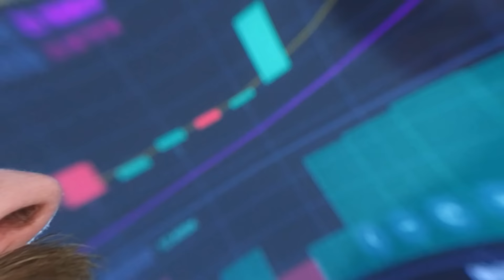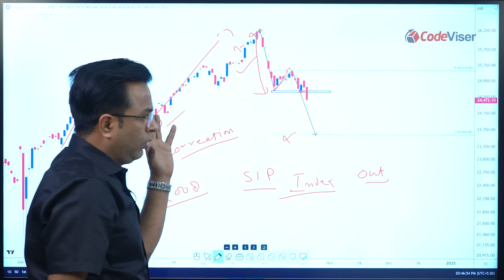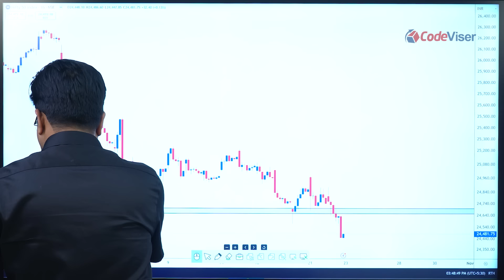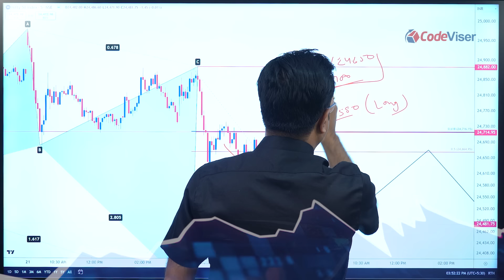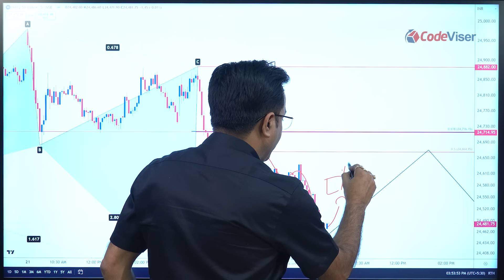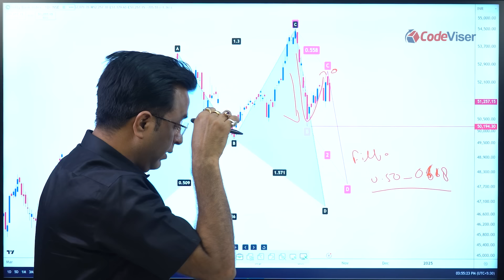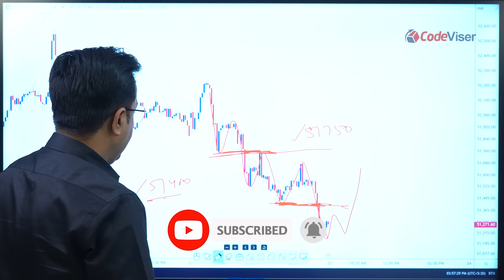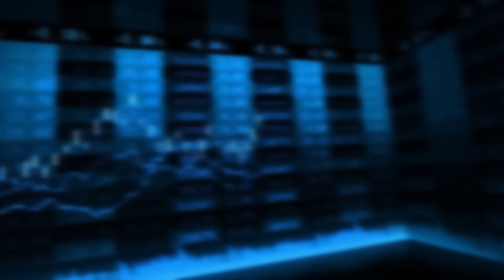Zero to hero Trade for Tomorrow | Bank nifty Predictions & Nifty Prediction 23 October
The market has been trending in the last couple of weeks, creating an excellent opportunity for directional options sellers and buyers. I have tried my best to find the jackpot levels for tomorrow.

Our some valuable Trading Strategies Videos